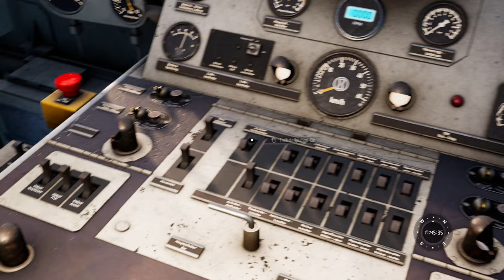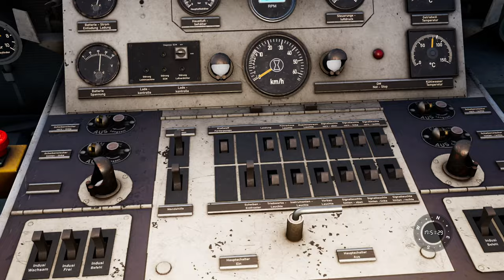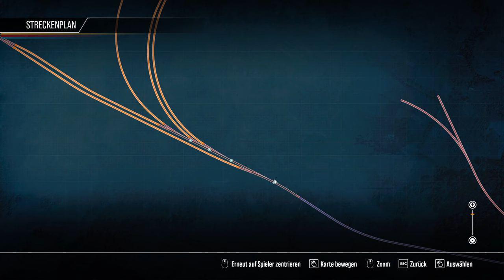Lok müde, Lok schlafen | BR 363 Rangieren | Dresden-Riesa | TRAIN SIM WORLD 2 #118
Wir sind in Coswig und dürfen Betonschwellen ins Betonschwellenwerk rangieren. Wie ihr dem Thumbnail entnehmen könnt **Spoiler**, endet die Fahrt unerwartet plötzlich.

Lok: BR 363 aus Dresden-Chemnitz (DTG)

00:00 Verzweifeltes Aufrüsten
11:49 Abfahrt
38:27 Rückfahrt